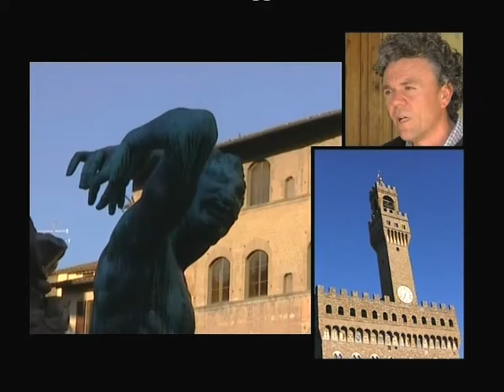Trailer The Magical Art of Fireworks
Synopsis
Founded in 1967, the Cannes International Fireworks Festival offers all summer a series of dazzling performances in front of almost one million spectators. A tough competition awarding with the Vestal of Silver the best show "fireworks" that has filled the public and the jury. Following especially Italian and French candidates engaged with English, Spanish and Canadian in the quest for the prestigious trophy, the documentary opens backstage at an amazing competition and reveals the secrets of an ancient art.

Title : THE MAGICAL ART OF FIREWORKS
Original title : LA POUDRE AUX CIEUX
Length : 52
Format : Documentaire
Gender : Découverte / Société
Screen ratio : 1 : 33
Sound : Dolby Surround
Language spoken : FRENCH
Subtitled in : ENGLISH
Country of Origin : France
Year of Production : 2011
Production Company : ERE PRODUCTION